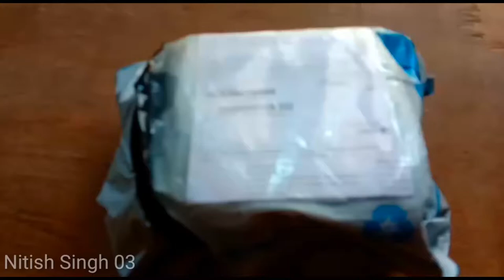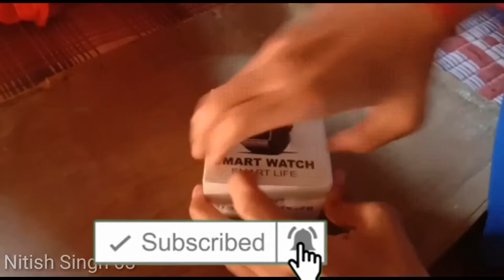Smart Watch android under 1000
Video topic:
Smart Watch under  1000
Dz09

Video topic details:smart Watch under Rs 1000

Video knowledge:unboxing_and_review

Ak and nsb

Have you good future ☺☺☺☺☺☺☺